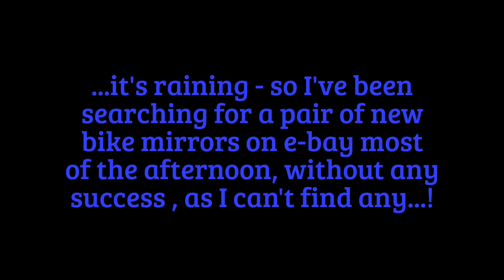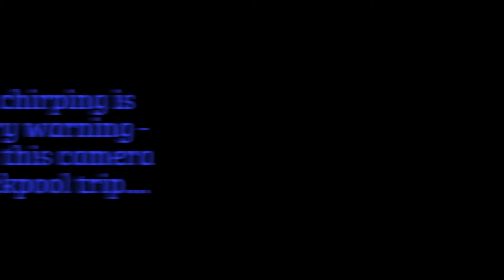...who sells bike mirrors ?!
.oops - I remember now, that the Velosport long wide mirrors were actually sold separately at £19.99 EACH...I remember now because he only had one in stock and I had to order another one...